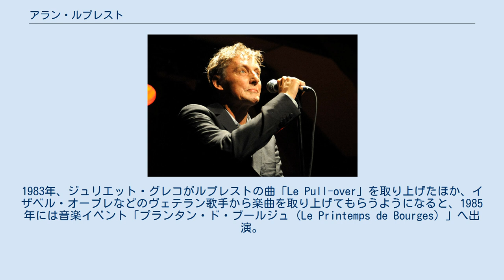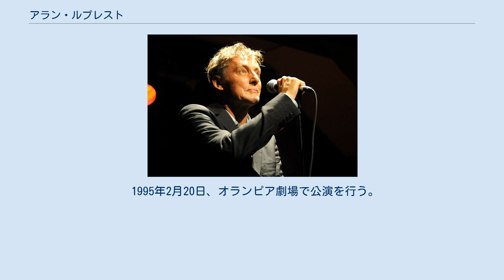アラン・ルプレスト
アラン・ルプレスト（Allain Leprest、1954年6月3日 - 2011年8月15日）は、フランス出身の歌手。
 しゃがれた声が特徴で、「20世紀のアルチュール・ランボー」、「最後の酔いどれ詩人」と称されることもあった。
 1954年に生まれる。
父親は指物師だった。
 1971年から自身で詞を書くようになり、1981年に詩集「トララユルレット（Tralahurlette）」を発表。
 教職を経験後、パリへ出る。
1983年、ジュリエット・グレコがルプレストの曲「Le Pull-over」を取り上げたほか、イザベル・オーブレなどのヴェテラン歌手から楽曲を取り上げてもらうようになると、1985年には音楽イベント「プランタン・ド・ブールジュ（Le Printemps de Bourges）」へ出演。
 1986年にデビューアルバム「Mec」をリリースした。
 1990年、サラヴァ・レーベルの創設者ピエール・バルーと出会い、1992年にサラヴァ・レーベルからアコーディオン奏者のリシャール・ガリアーノと共演したアルバム「Voce a Mano」を発表。
この作品は、発売翌年にアカデミー・シャルル・クロ・グランプリを受賞。
 1995年2月20日、オランピア劇場で公演を行う。
 2000年代には脳腫瘍が見つかり、肺がんも発症したが、音楽活動を再開し、2008年にはアルバム「Quand auront fondu les banquises」を発表した。
 2011年7月、音楽と芸術の祭典「Festival Jean Ferrat」にメイン・ゲストとして出演。
 その翌月にアルデシュ県アントレーグ＝シュル＝ヴォラーヌで自殺した。